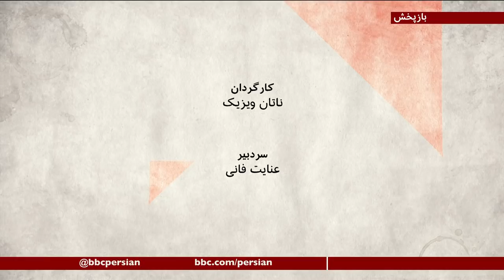نپذیرفتن قالیباف توسط پوتین، سیگنال دیپلماتیک، یا افتضاح سیاسی؟ صفحه دو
سفر محمدباقر قالیباف رییس مجلس ایران به روسیه در حالی انجام شد که رسانه های داخلی و نزدیک به طیف سیاسی او، از یک نامه مهم و تاریخی صحبت می کردند که رهبر جمهوری اسلامی نوشته و قرار است آقای قالیباف شخصا به رییس جمهوری روسیه  تحویل دهد. سفر انجام شد، اما دیدار آقایان قالیباف و پوتین به دلیل آنچه پروتکل های بهداشتی خواندند، لغو شد. در نهایت رییس مجلس ایران نامه ای که گفته می شد،  تاریخی و مهم است را  به  رییس دوما تحویل داده است.
چرا رییس جمهوری روسیه ، آقای قالیباف را نپذیرفت؟ آیا این یک سیگنال دیپلماتیک است، یا یک افتضاح سیاسی ؟ در هر کدام از این صورتها، معنایش برای ایران چیست؟

میهمانان
افشار سلیمانی، استاد روابط بین الملل و دیپلمات پیشین، از تهران،
مرتضی فیروزی، تحلیلگر روابط بین الملل، از تهران،
و ،تورج اتابکی پژوهشگر ارشد در پژوهشکده بین المللی تاریخ اجتماعی از آمسنردام